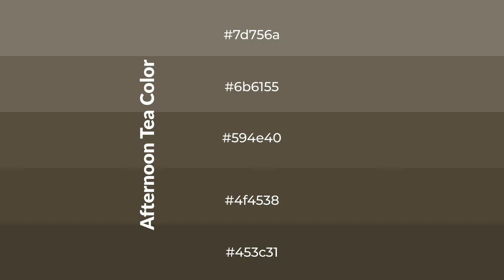Shades & Tints of Afternoon Tea color 594e40 A Cool Brown color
Shades of Afternoon Tea color 594e40 Cool Shades of Afternoon Tea color with Brown hue for your project!

Shades
Hex 4f4538

Tints
Hex 6b6155